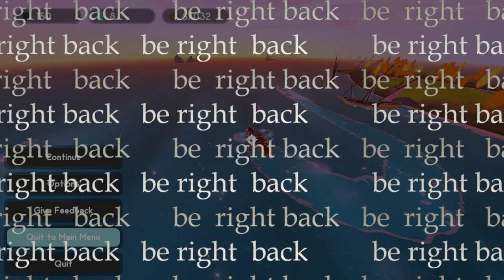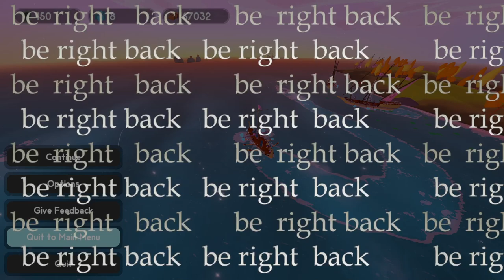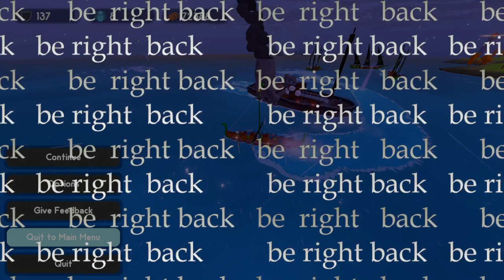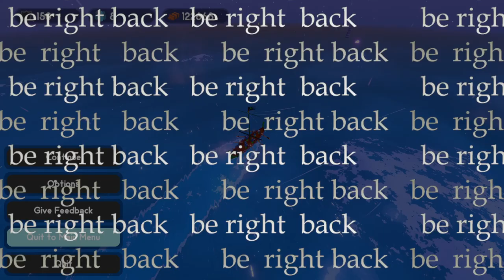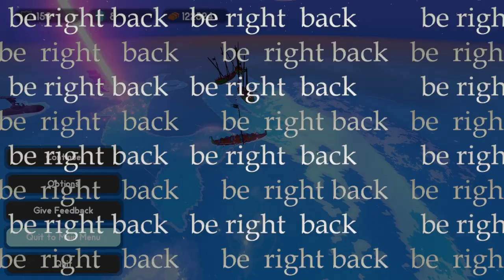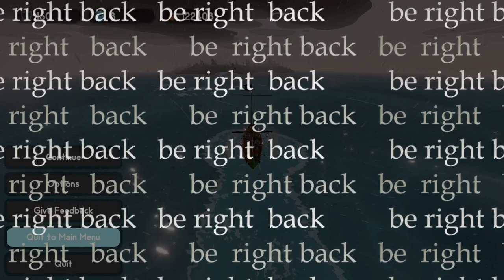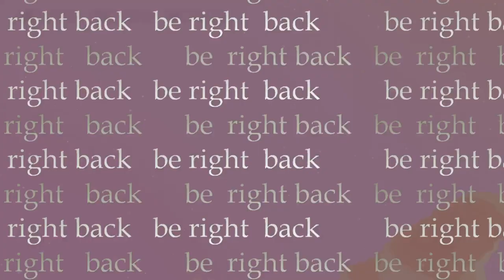Sail Forth stream vod | 2024-02-28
magik